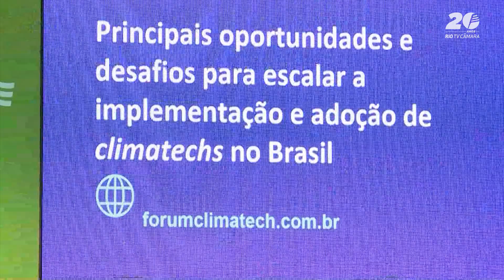U20 Rio Summit: Inovação e Sustentabilidade nas Cidades Globais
O U20 Rio Summit começou nesta quinta-feira, reunindo líderes de mais de 100 cidades para debater soluções urbanas e mudanças climáticas, em um evento copresidido pelas prefeituras de São Paulo e Rio de Janeiro. Com participação do presidente da Câmara Municipal, Carlos Caiado, e outros nomes importantes como o prefeito Eduardo Paes e a vereadora Tainá de Paula, o encontro traz discussões sobre sustentabilidade, adaptação urbana e novas políticas públicas. Além disso, o evento, que conta com apoio do governo federal, aborda iniciativas de financiamento para projetos climáticos e infraestrutura.